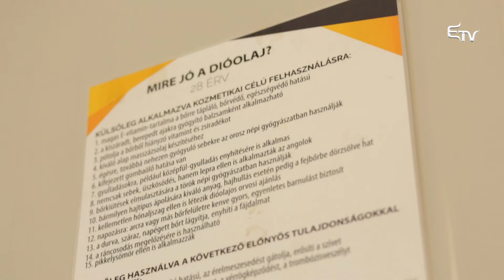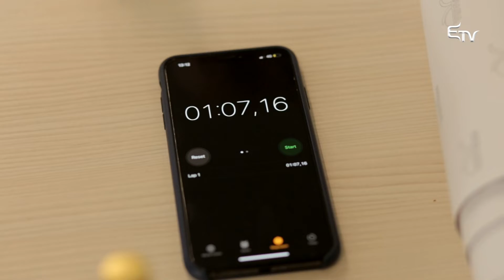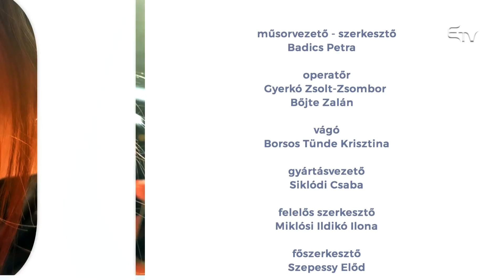Jó napot! Megjöttem... Berze Albert dióolaj-készítő látott vendégül – 2021. október 27.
🐿️ Vannak olyan pillanatok, amikor nem is sejtjük, hogy megváltozik az életünk. Nem gondolunk arra, hogy a legnehezebb helyzet is valami jót hozhat a mindennapjainkba.

🌳 A Jó napot! Megjöttem... műsorban egy olyan emberhez látogat el Badics Petra, aki mindezt megélte, akinek egy komoly megpróbáltatás nem várt sikert, elismerést hozott életébe.

🌰 Berze Albert rézfúvós zenész, zenetanár egy balesetet követően hidegen sajtolt, natúr dióolajjal is segítette regenerációját, és próbálkozása jelentős eredményeket hozott. Történetének sikere másokhoz is eljutott és ma már a Berze dióolaj vállalkozás tulajdonosaként mesél nekünk arról, hogy miként jutott el zenészként a natúr olajok világába.

❗ Vigyázat, meglepő és tanulságos történet következik!